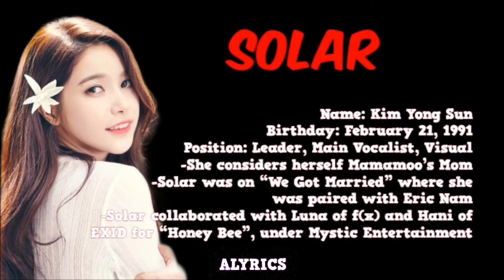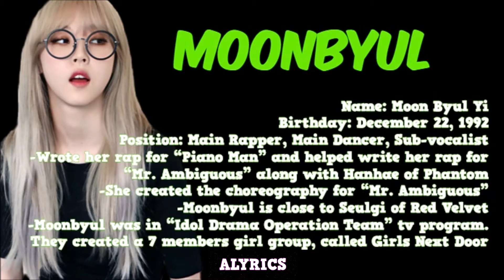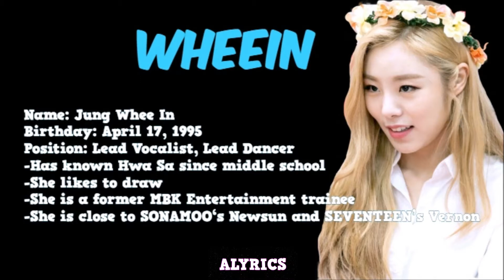MEET KPOP: MAMAMOO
My bias is Moonbyul. Who's yours? Comment!